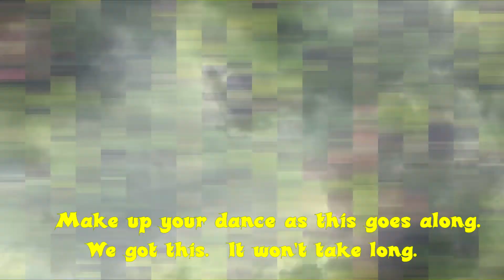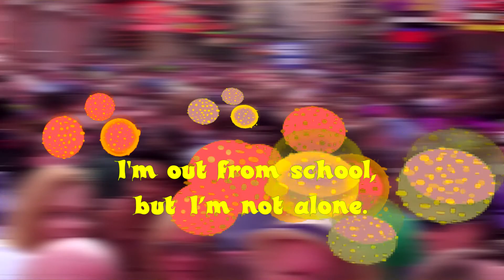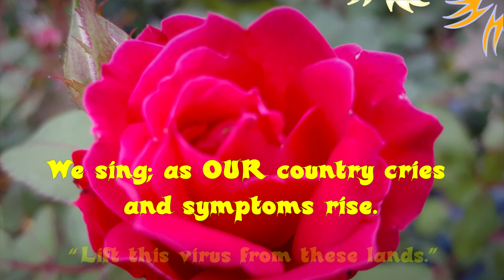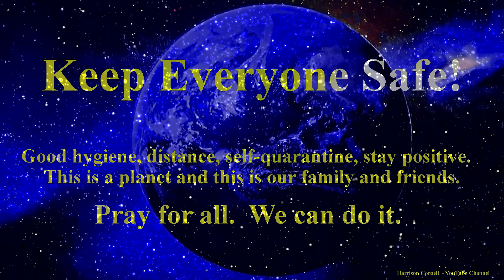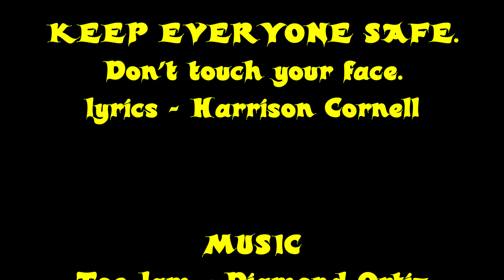KEEP EVERYONE SAFE the Coronavirus COVID-19 DANCE SONG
I am learning MoHo 12 debut, while staying at home.  This is the results of my second attempt using the software for animation.    Enjoy and peace be with you.

KEEP EVERYONE SAFE.
Don’t touch your face.
KEEP EVERYONE SAFE

IMAGE BACKGROUND ~ NBC
GREEN SCREEN STARS ~ Mitesh Mojidra
ANIMATION & EDITING ~ Harrison R. Cornell